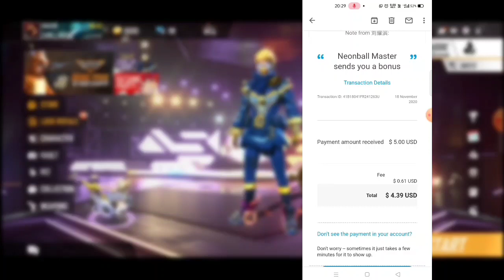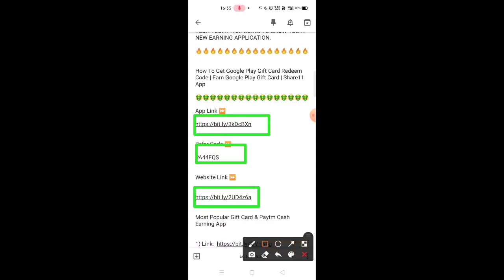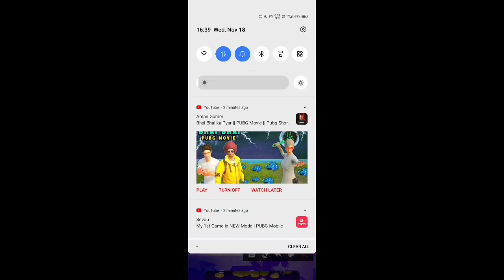New Google Play Gift Card Earning App | Get Google Play Gift Card Redeem Codes | Google Play Balance